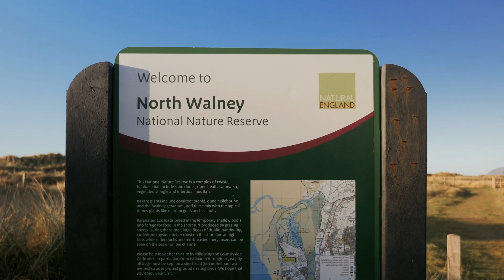Low level walking in Cumbria? Try the King Charles III England Coast Path on Walney Island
On 12 February 2020, the second stretch on the England Coast Path opened in Cumbria and for the first time people have a legal right to circumnavigate the island, offering some stunning landscapes for walkers on the way.

To the north, there are wonderful views of Black Combe and the Lake District Fells, to the west the Irish Sea and the massed ranks of wind turbines, to the south views across Morecambe Bay to Blackpool and to the east, Piel Channel and the adjoining Furness coastline. This 33km (21 miles) section will eventually connect to the rest of the King Charles III England Coast Path.